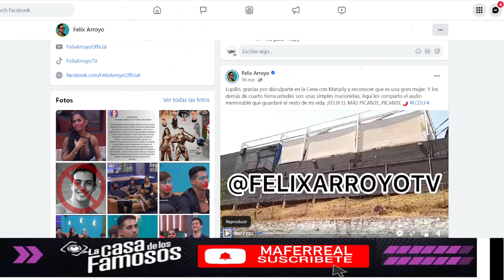LUPILLO RIVERA EXPLOTA CON LOS GRITOS DE LOS FANS DE MARIPILY! LA CASA DE LOS FAMOSOS 4 EN VIVO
LUPILLO RIVERA EXPLOTA CON LOS GRITOS DE LOS FANS DE MARIPILY! LA CASA DE LOS FAMOSOS 4 EN VIVO La Casa de los Famosos ¡NUEVA TEMPORADA! | En vivo 24/7 (Streaming 4)